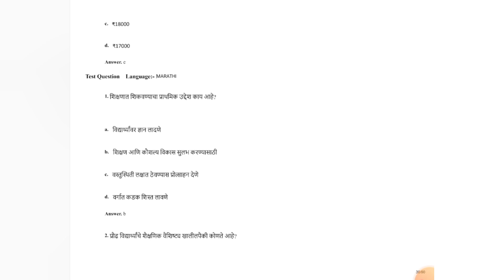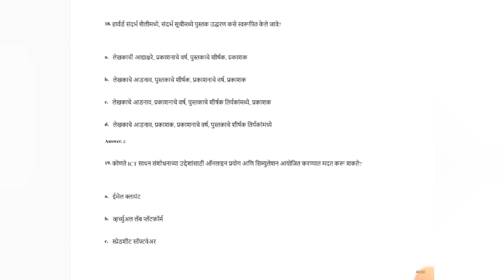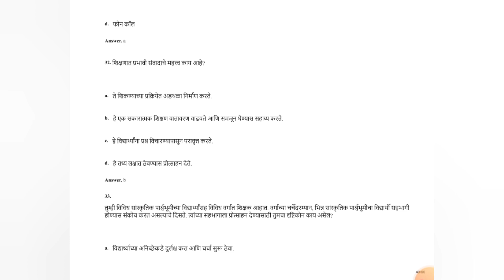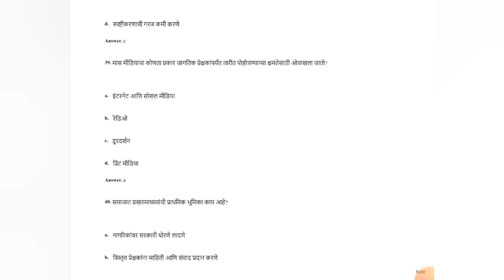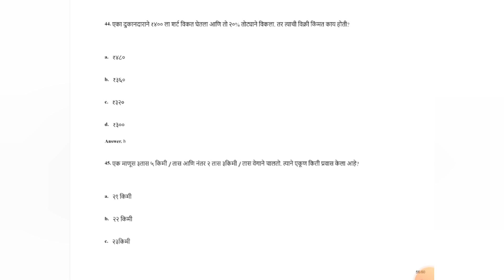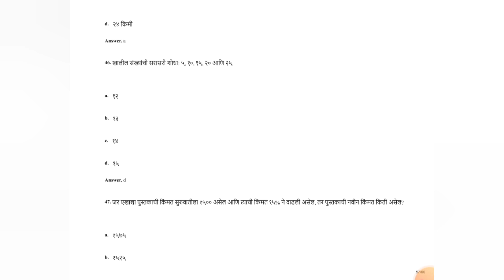महाज्योती नेटसेट कोचिंग २०२३ / उत्तर तालिका प्रसिद्ध / उत्तरसंदर्भात आक्षेप नोंदवा - मिलिंद पाडेवार